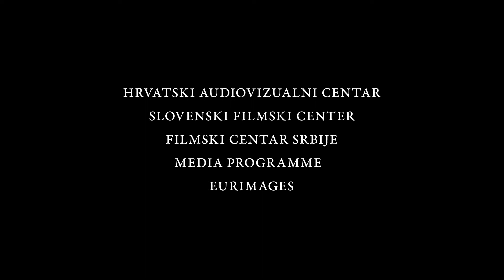DNEVNIK DIANE BUDISAVLJEVIĆ (trailer, slovenski podnapisi)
DNEVNIK DIANE BUDISAVLJEVIĆ
igrano-dokumentarni, 2019, 88 min, č-b

r: Dana Budisavljević
Koprodukcija: Hulahop (HR), December (SLO),This and That (SR)

Zgodba o neverjetni reševalni akciji, ki se je med drugo svetovno vojno odvijala v Zagrebu. To je zgodba o ženski, ki je iz zloglasnih taborišč, ki so jih ustanovili ustaši, kolaboracionisti nacistične Nemčije, s peščico najbližjih sodelavcev pred gotovo smrtjo rešila več kot 10.000 otrok. Njeno ime je bilo za mnogo let izbrisano z zgodovine, njene izjemne zasluge pa pripisane drugim. Zanjo nikoli niso slišali niti otroci, ki jim je rešila življenje. Ime ji je Diana Budisavljević.